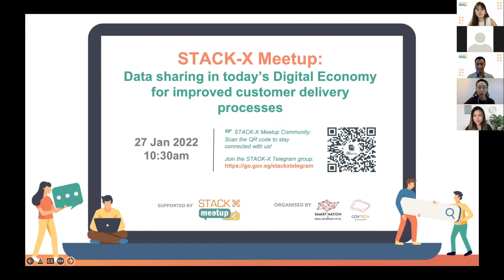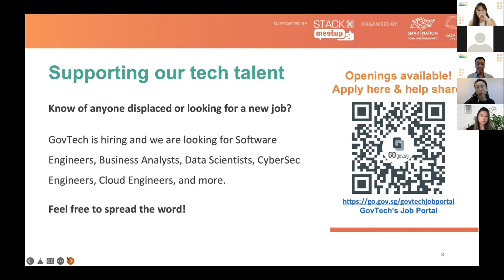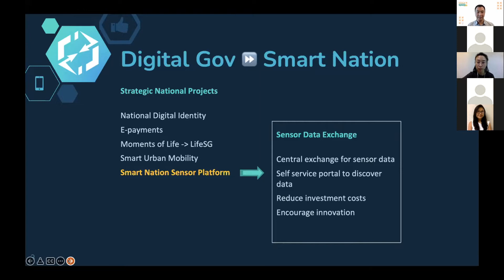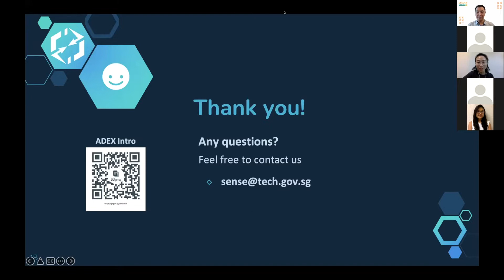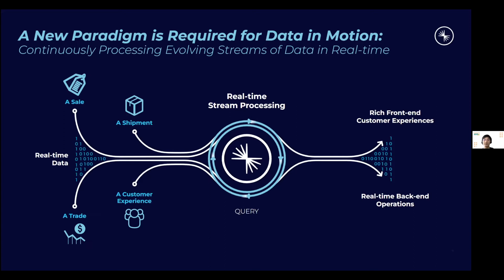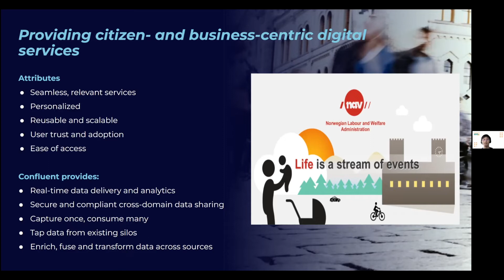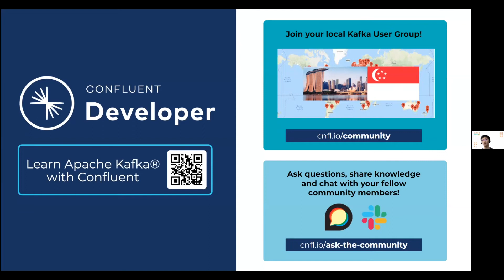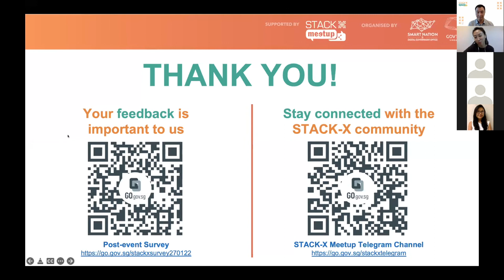STACK-X: Meetup - Data Sharing in today’s Digital Economy for Customer Delivery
In this Meetup with GovTech’s Asynchronous Data Exchange (ADEX) team and Confluent, our speakers discussed the various data-sharing solutions used by the public sector and industry to overcome challenges in sharing data efficiently and securely, leading to robust, cost-effective practices.

To find out more about ADEX, visit the Singapore Government Developer Portal